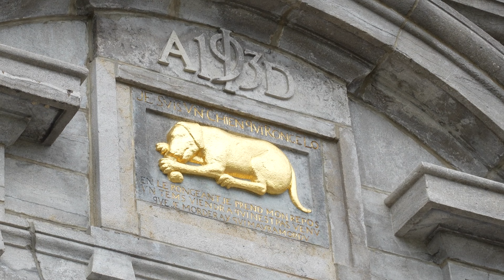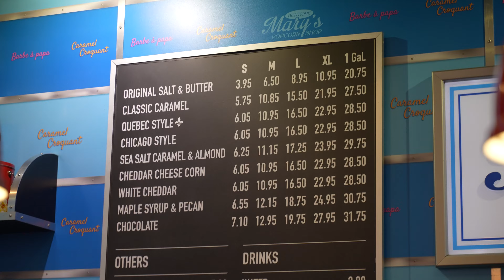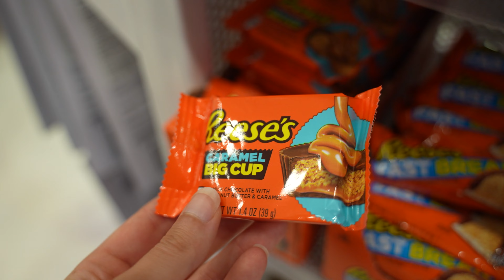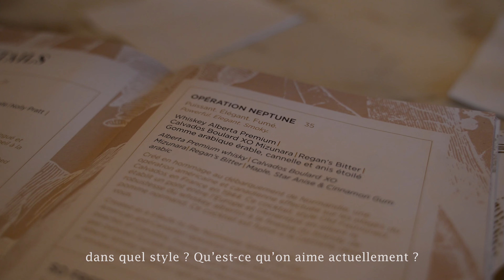CE QUE JE MANGE A QUÉBEC CITY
Première fois à Québec et bien évidemment, on a essayé de dénicher les petites adresses sympas 🍁 N'hésitez pas à me partager dans les commentaires vos adresses favorites :)

📷 Matériel et Logiciels :
Sony A7IV
Premiere Pro
After Effects